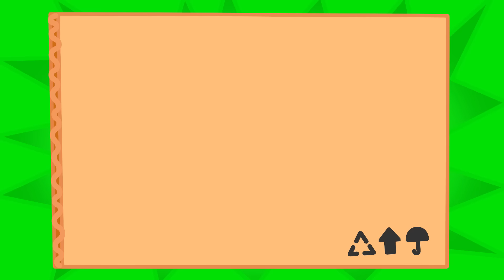Aslan Yavrusu | Fast Food Araçları | Çocuklar İçin Çizgi Filmler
Tam hamburgeri ısırırken
Böcekler çıktı içinden!
N’oluyo ya böyle!
Böcekler dağıldı her yere!
Bizi taşımaya başladılar
Burgerciden dışarı attılar!
Burgerciyi de taşıyorlar!
Hey! Onu nereye götürüyorlar!
Aa! Şuraya baksanıza
Başka burgerci var orada!
Hadi siparişlerimizi verelim
Sonrada yemeğimizi yiyelim
Herkes siparişini verdi
Pişmesini bekliyoruz şimdi
Burası arabaya servis için
Araba yoksa burada yiyemezsin
Off! N’apacağız şimdi?
Aklıma bi fikir geldi!
Kutuları güzelce keselim
Kendimize araba inşa edelim!
Şimdide boyayalım fırçayla
Arabalarımız hazır kanımca!
Merhaba sevgili Orki
Alabilirmiyiz şimdi siparişilerimizi?
Kola ve burger elimde
Arabayı nasıl kaldıracağım böyle?
Neyse, arabayı kaldıralım önce
Olamaz! Yemekler düştü yere!
Off! Paramız da bitti
Nasıl burger yiyeceğiz şimdi?
Hey! Şuraya baksanıza
Sokamıyor arabayı yıkamaya
Hadi gelin biz yıkayalım
Her yerini güzelce parlatalım
Sağolun gençler ne istersiniz?
Bize birer burger alabilirsiniz!
Sonunda kavuştuk burgere
Karnımız doyuyor. Oh be!